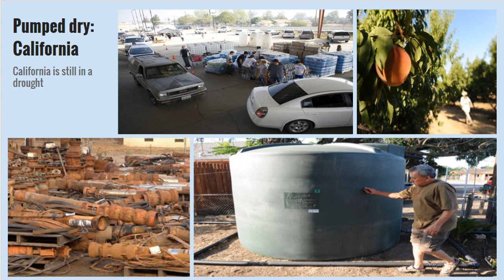Top 5 Things Going On In The World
Trying out something new guys! Let me know what you guys think!

MY XBOX GAMERTAG ► POOPIE FLINGER